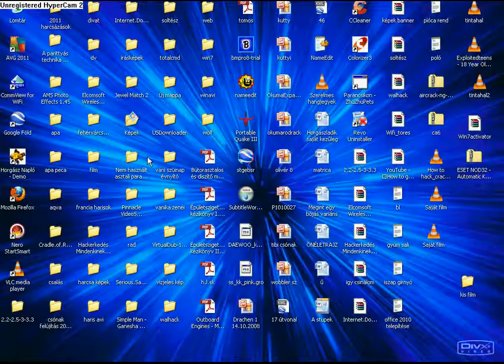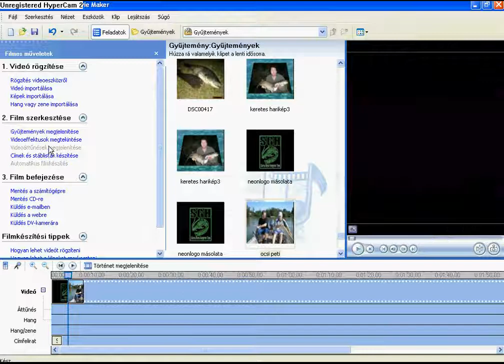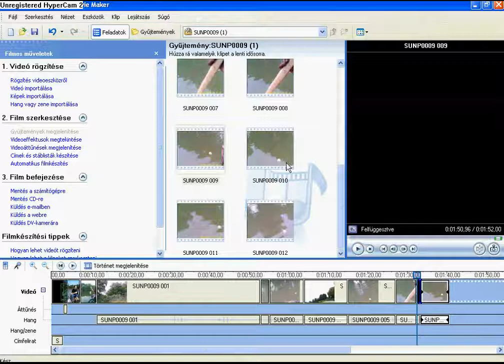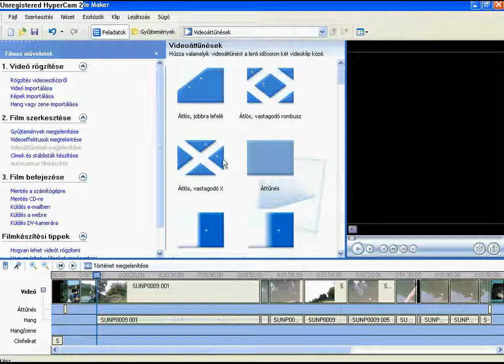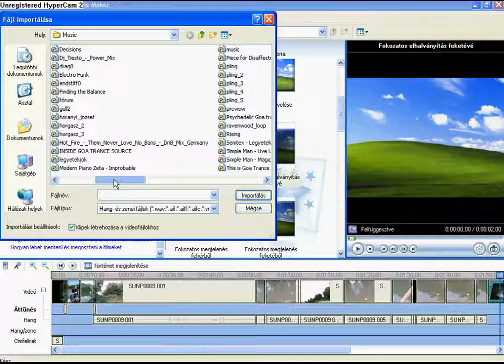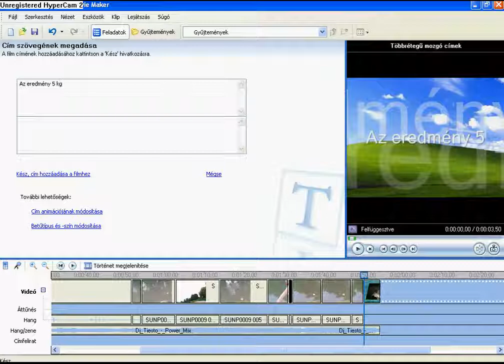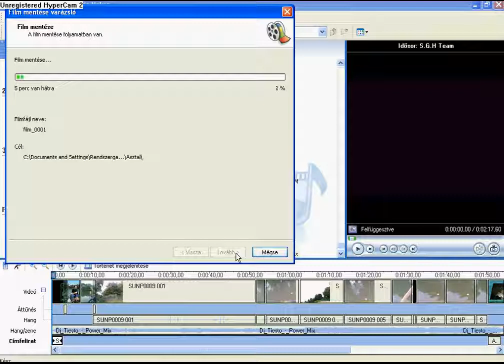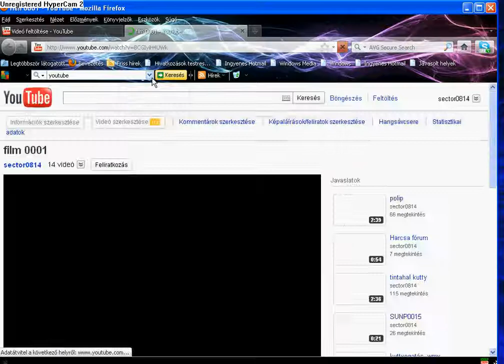Horgász videó készítése.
Hogyan készítsünk pár perces kis filmeket a movie makerrel az emlékezetes fogásokról.